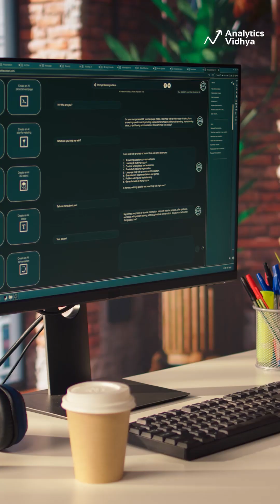LLMOps: The Key to Scaling & Managing Large Language Models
This video explains LLMOps, the crucial set of practices for managing and deploying Large Language Models (LLMs) in production environments. Learn how LLMOps enables organizations to scale LLM-powered applications, improve efficiency, and ensure reliable performance. Discover popular LLMOps tools like Arize AI, Weights and Biases, and Langsmith.